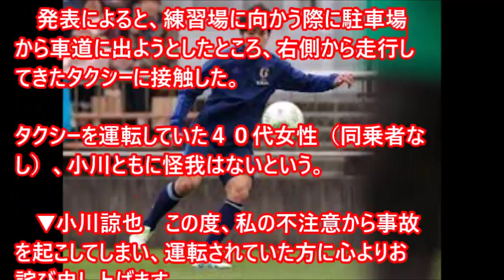ＦＣ東京 19歳ＤＦ小川諒也がタクシーと接触事故 ５月にも衝突事故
Ｊ１のＦＣ東京は８日、ＤＦ小川諒也（１９）の運転する普通乗用車が同日午後２時ごろ、東京・小平市内でタクシーに接触する事故を起こしたと発表した。同選手は今年５月１４日にも衝突事故を起こしており、改めて厳重注意を行った。

　発表によると、練習場に向かう際に駐車場から車道に出ようとしたところ、右側から走行してきたタクシーに接触した。タクシーを運転していた４０代女性（同乗者なし）、小川ともに怪我はないという。

　▼小川諒也　この度、私の不注意から事故を起こしてしまい、運転されていた方に心よりお詫び申し上げます。クラブから安全運転について再三指導があったにもかかわず、再びこのような事故を起こしてしまいました。関係する皆様にもご迷惑をお掛けして、本当に申し訳ございませんでした。